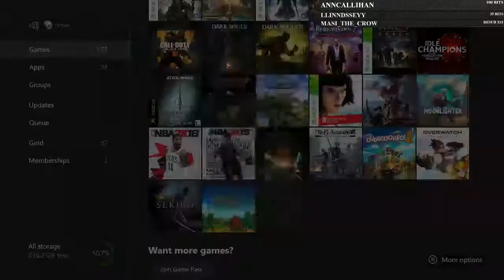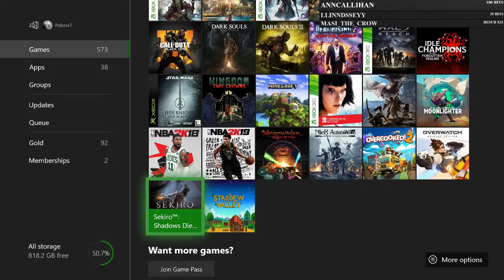Sekiro Shadows Die Twice livestream finale